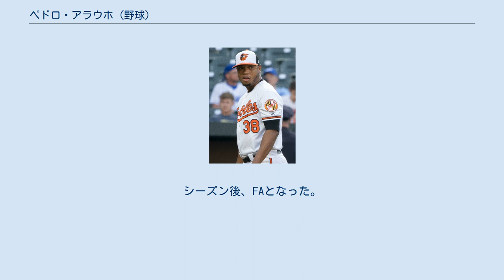ペドロ・アラウホ (野球)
ペドロ・アラウホ（Pedro Araújo, 1993年7月2日 - ）は、ドミニカ共和国サン・クリストバル州サン・クリストバル出身のプロ野球選手（投手）。
右投右打。
メキシカンリーグのメキシコシティ・レッドデビルズ所属。
 2011年5月30日にシカゴ・カブスと契約してプロ入り。
契約後、傘下のルーキー級ドミニカン・サマーリーグ・カブス2でプロデビュー。
15試合（先発9試合）に登板して4勝1敗、防御率4.45、51奪三振を記録した。
 2012年もルーキー級ドミニカン・サマーリーグ・カブス2でプレーし、13試合（先発8試合）に登板して5勝2敗、防御率2.72、47奪三振を記録した。
 2013年はルーキー級ドミニカン・サマーリーグ・カブスでプレーし、8試合（先発2試合）に登板して6勝0敗、防御率1.05、31奪三振を記録した。
 2014年はルーキー級ドミニカン・サマーリーグでプレー後、6月にルーキー級アリゾナリーグ・カブスに加入。
ルーキー級アリゾナリーグでは10試合に登板して防御率2.76、27奪三振を記録した。
 2015年はA-級ユージーン・エメラルズでプレーし、21試合に登板して0勝2敗1セーブ、防御率2.68、70奪三振を記録した。
 2016年はA級サウスベンド・カブスとA+級マートルビーチ・ペリカンズでプレー。
A+級マートルビーチでは13試合に登板して0勝2敗1セーブ、防御率5.21、22奪三振を記録した。
 2017年はA+級マートルビーチとAA級テネシー・スモーキーズでプレー。
A+級マートルビーチでは44試合に登板して6勝1敗10セーブ、防御率1.81、83奪三振を記録した。
同年はアリゾナ・フォールリーグにも参加し、メサ・ソーラーソックスでプレー。
 2017年12月14日に行われたルール・ファイブ・ドラフトでボルチモア・オリオールズから指名され、移籍した。
 2018年は開幕ロースター入りを果たし、3月31日のミネソタ・ツインズ戦でメジャーデビュー。
8回表6点ビハインドの場面で登板し、三者凡退に抑えた。
4月3日のヒューストン・アストロズ戦では7回裏同点の場面で登板するも、0.2回を1安打4失点2四球で降板し、メジャー初黒星を喫した。
4月6日のニューヨーク・ヤンキース戦では2回を無失点に抑え、メジャー初勝利を挙げた。
その後はリリーフとして20試合に登板していたが、右肘の故障で6月11日に故障者リスト入りし、9月11日に60日間の故障者リストへ異動した。
 2019年4月3日にDFAとなり、8日にマイナー契約で傘下のAAA級ノーフォーク・タイズへ配属された。
シーズン後、FAとなった。
 2020年1月20日に、メキシカンリーグのメキシコシティ・レッドデビルズと契約を結んだ。